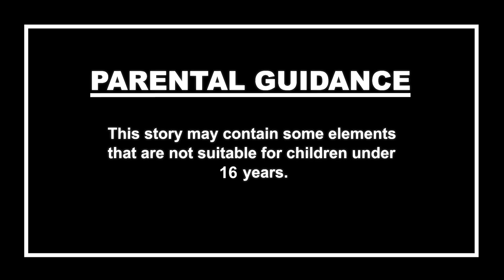নর নেকড়ে | Bhuter Cartoon | Bengali Horror Cartoon | Bangla Bhuter Golpo | Dodo Tv Bangla Horror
He saved the life of a helpless tribal girl by becoming a male wolf.

Welcome to the Dodo TV Bangla Horror You tube Channel.